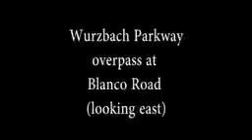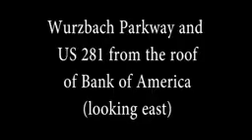Wurzbach Parkway Photo Progression August 2014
Construction progression of the Wurzbach Parkway Project from Blanco Road to Jones Maltsberger. Beginning June 24, 2011 through August 1, 2014.